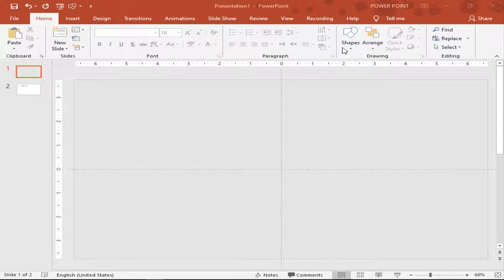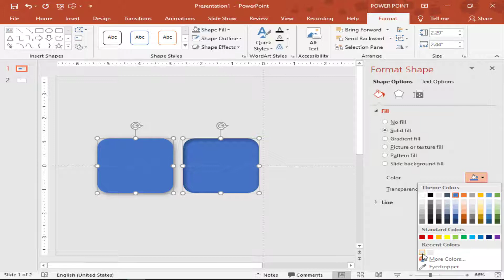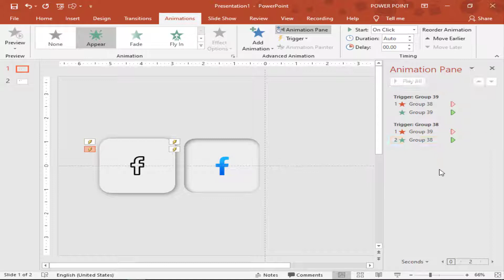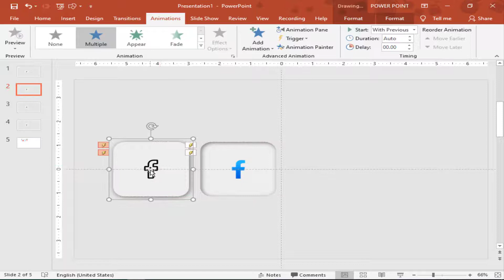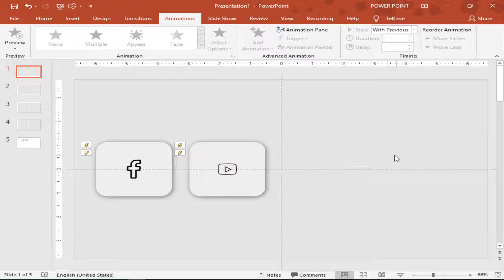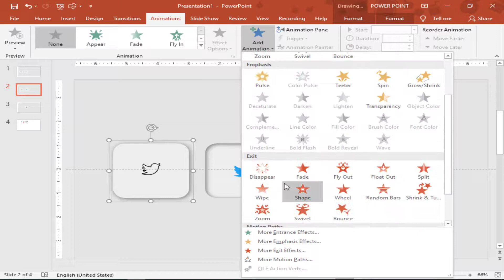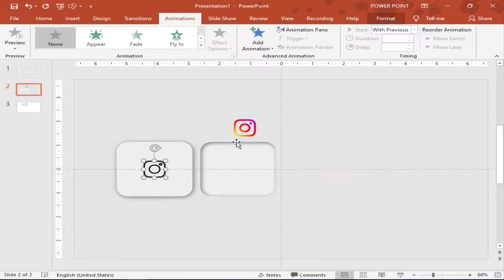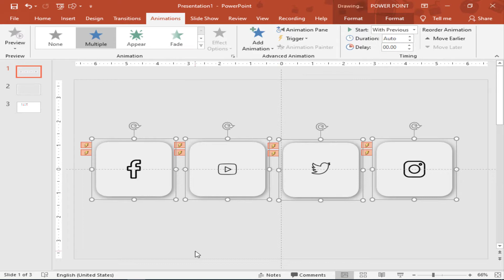تصميم شريحة الضغط على الزر لوسائل الإعلام الاجتماعية | الحيل المتحركة على PowerPoint ⏸⏸✅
✋ ✋ ✋ ✋ السلام عليكم ✋ ✋ ✋ ✋

سنشرح اليوم في هذا البرنامج كيفية تصميم  شريحة الضغط على الزر لوسائل الإعلام الاجتماعية  | الحيل المتحركة على PowerPoint

❗ هام ❗: هذا القالب ليس مجاني  "غير قابل للتوزيع / غير قابل للنشر".

اختصارات مهمة مستخدمة

يرجى مثل 👌 || شارك 🤝 || تعليق ✍️

تفاصيل قائمة التشغيل: 📣

▶️كيفية تصميم بطاقة الاعمال Business Card بشكل احترافي 2020